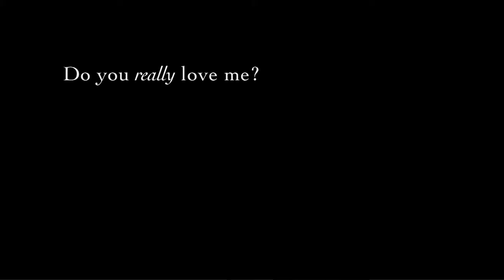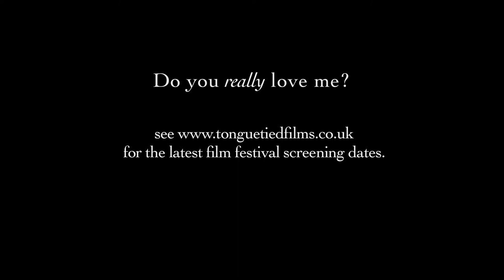Do You Really Love Me? Trailer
A trailer for the short documentary Do You Really Love Me?, Produced by Tongue Tied Films, and Nisi Masa.The film premiered at Cannes Critics Week 2011 and is currently touring film festivals, you can see the latest listings

2011. UK/NZ/France
Director: Alastair Cole
Camera: Leo Bruges

An affectionate documentary reading of multilingual love.

A short, light hearted insight into the world of multi-lingual couples in Europe. Shot in 12 languages across Italy, Slovenia, Serbia, Hungary and Turkey, the film follows six couples into their worlds of language and love, told in both their words and those of Scottish psychiatrist and sometimes poet, R.D Laing. The film gives a unique insight into the challenges, humour and reality of relationships in modern Europe